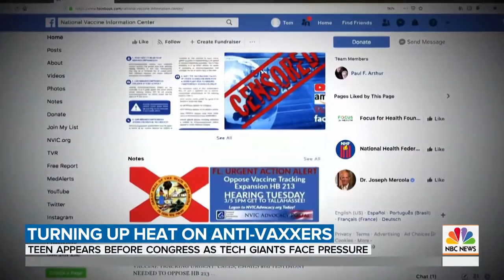Teen Who Defied Anti-Vaxxer Mom Testifies Before Senate | TODAY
Ohio teen Ethan Lindenberger testified on Capitol Hill about why he defied his mom to get vaccinated. He blamed social media for her views on vaccination. NBC’s Kristen Dahlgren reports for TODAY, and Dr. John Torres addresses anti-vaccine myths.